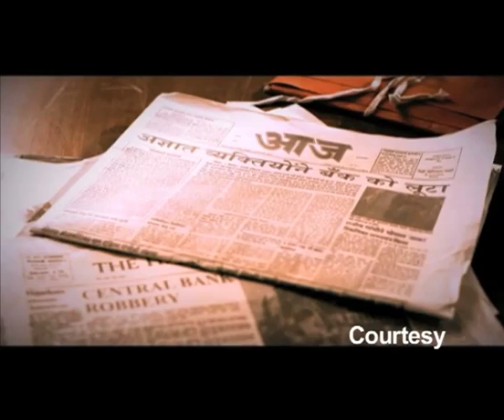Encounter : Check out Eijaz-Chetan's look - IANS India Videos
The upcoming episode of Sony TV's crime saga "Encounter" will showcase the real-life encounter of gangster Maya Dolas in Mumbai. In this episode TV and film actors Eijaz Khan and Chetan Hansraj will play the characters of cop and gangster respectively.  Watch the scene being shot here.